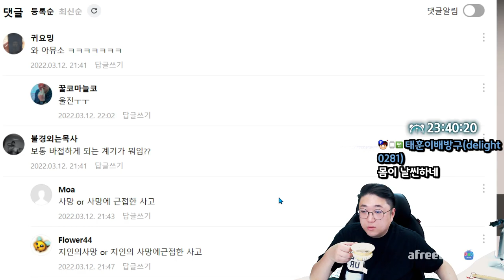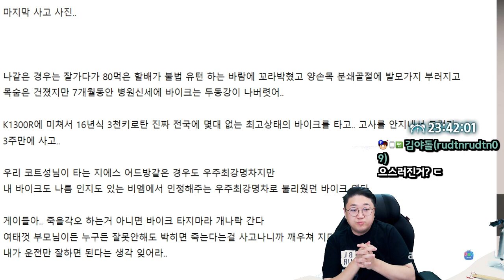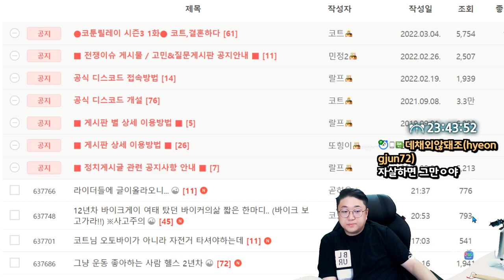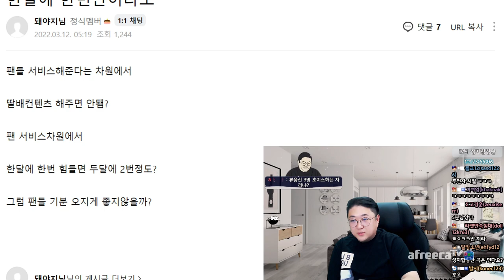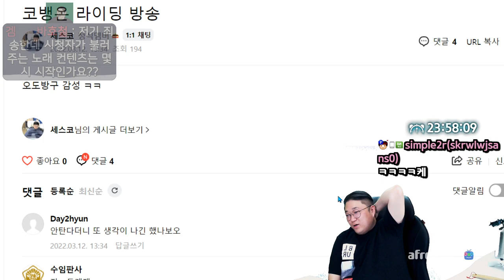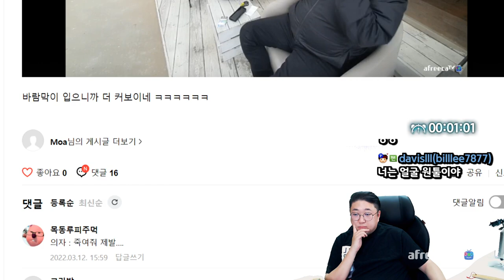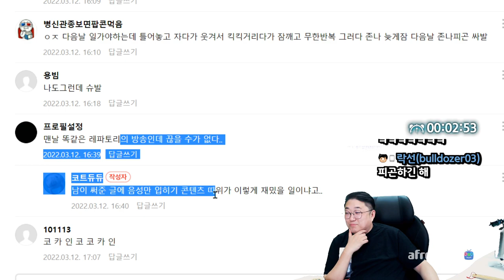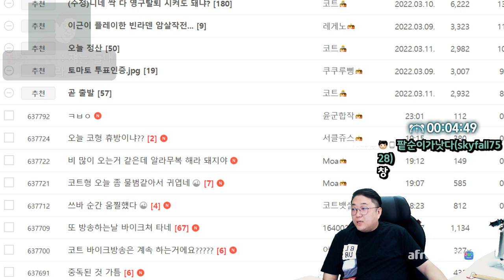내가하는건 도대체 뭔데...? (22.03.12-1)